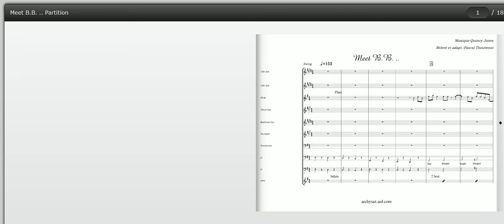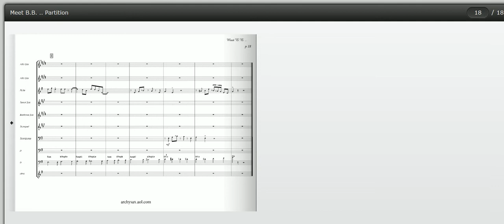Meet B B, Quincy Jones, Count Basie, big band score